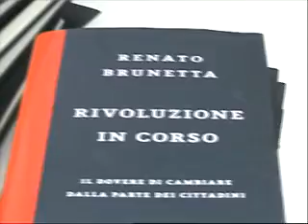IL MINISTRO BRUNETTA PRESENTA IL SUO LIBRO (PRIMA PARTE)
IL MINISTRO BRUNETTA PRESENTA IL SUO LIBRO " RIVOLUZIONE IN CORSO" A SIPICCIANO (VT)
25-05-09 (PRIMA PARTE)